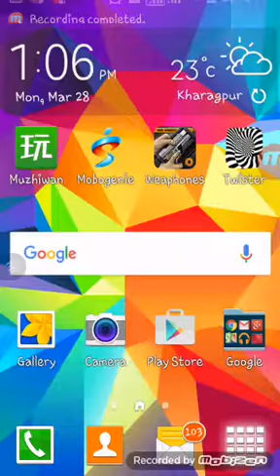Weaphones gun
Weaphones